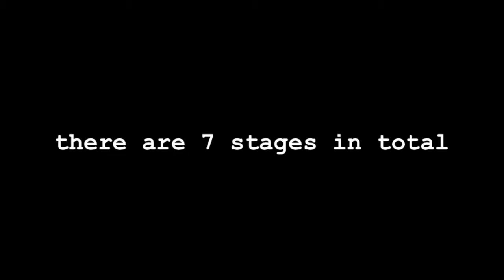humanadogocious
a sneak peek at my upcoming movie, The Human K9
A K Bye Company development.